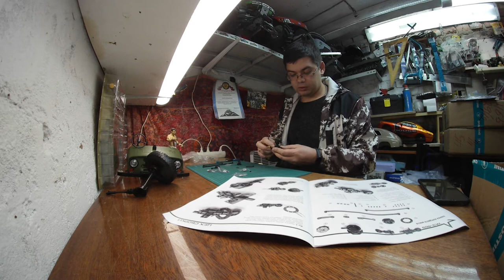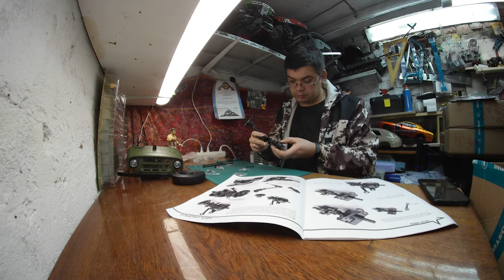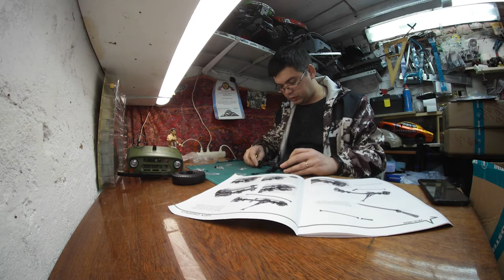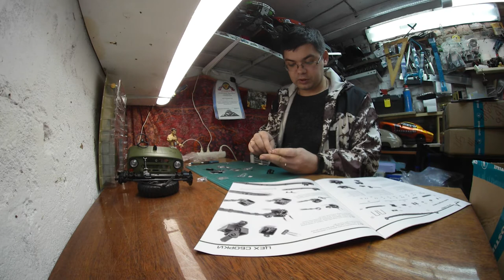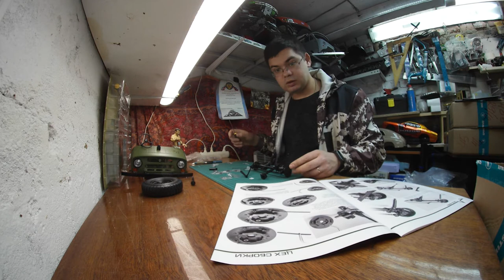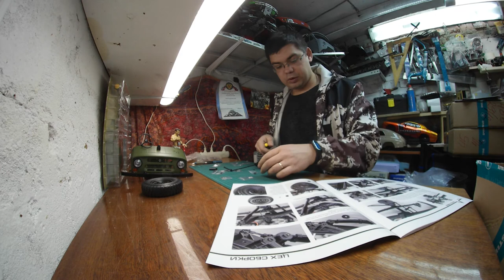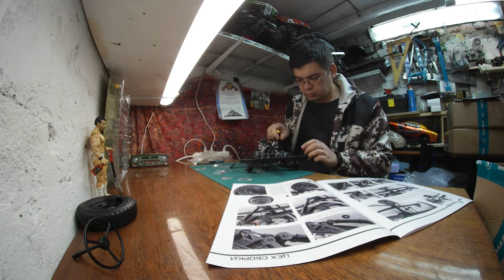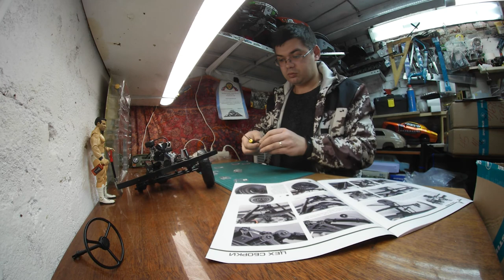DeaGostini​ УАЗ469​ Сборка модели Part 6.2. Выпуск №18-19-20 Scale 1/8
Партворк уаз 469 номера 18-19-20